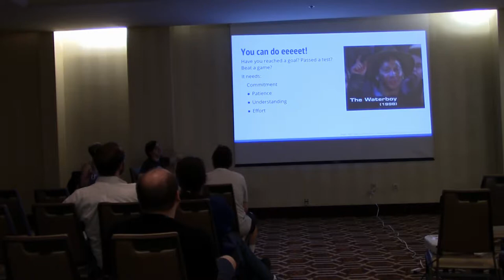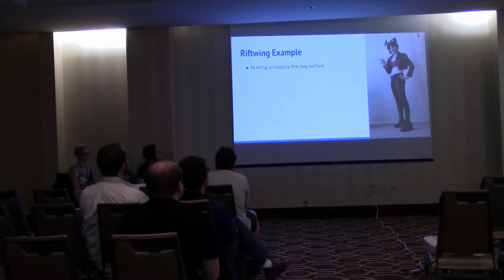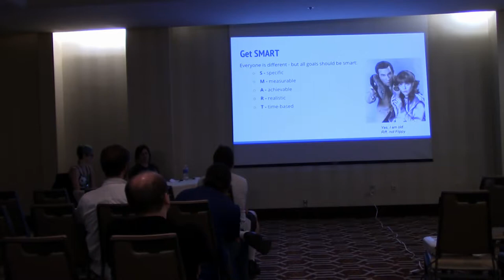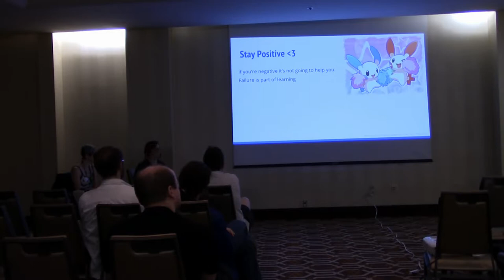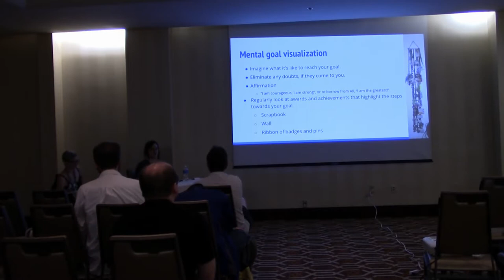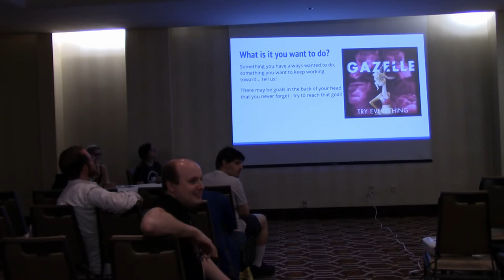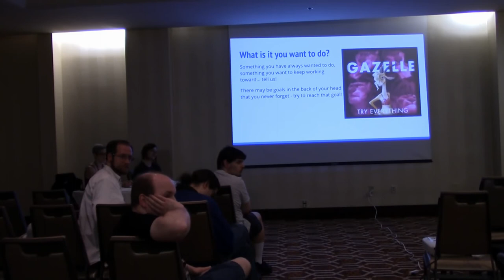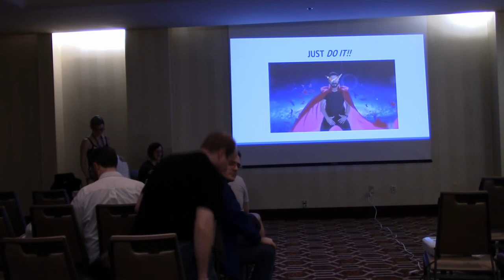Achievement Unlocked: Goal Setting Panel at Fur the 'More 2017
Wouldn’t it be great if real life had achievements like we have in gaming? Get out of bed: +10xp. Smile at a stranger: +100xp. Watch this panel: +10,000xp! Whatever the goal, the best way to get there is to think about how you'll reach that achievement.
In this panel, Riftwing and Flippy discuss how to set goals and make real life a little more manageable by creating personal achievements. Plus, there's science behind goal setting, and understanding it can help you to set milestones for your path forward.
We hope you enjoy and find this useful! This was the first presentation   of the panel; any suggestions are welcome to improve it for the next convention. Thank you!